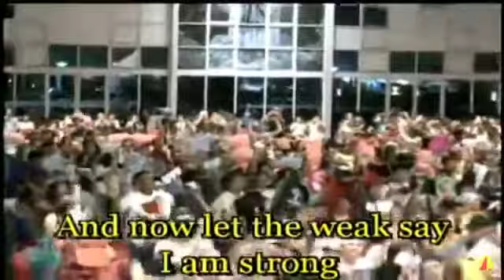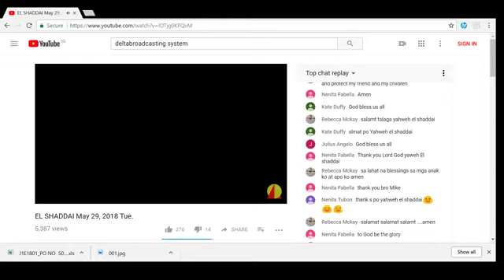EL SHADDAI DWXI - PPFII | May 29, 2018 Tue